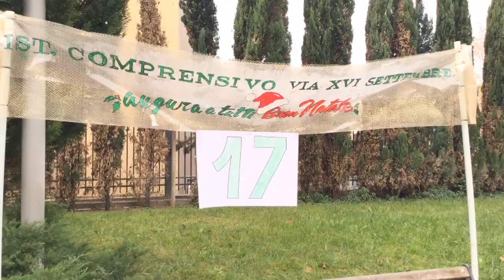Natale con gli alunni della "Cesare Laurenti"